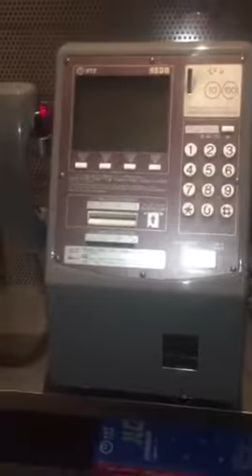Tokyo public phones fall short of standards set for toilets